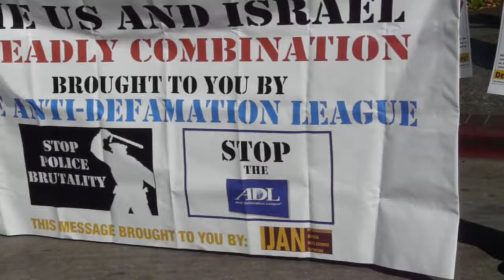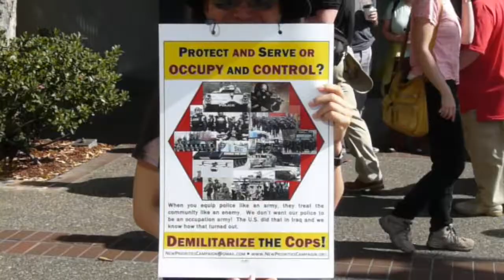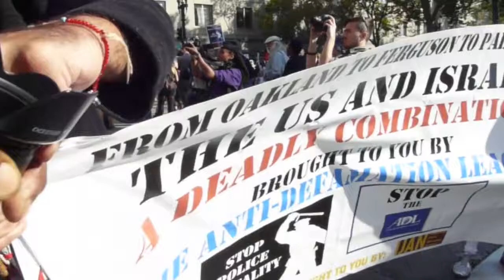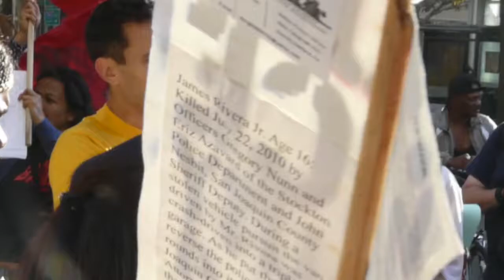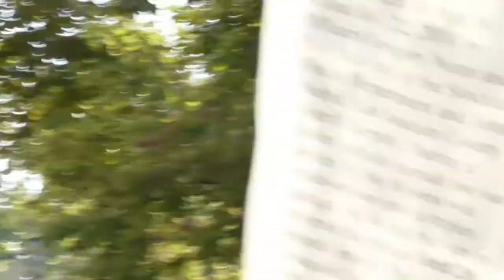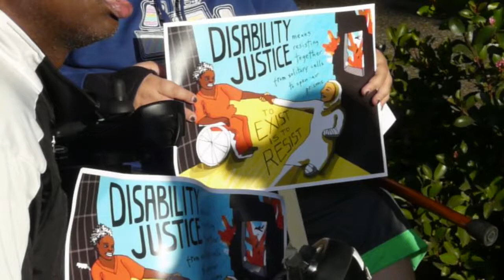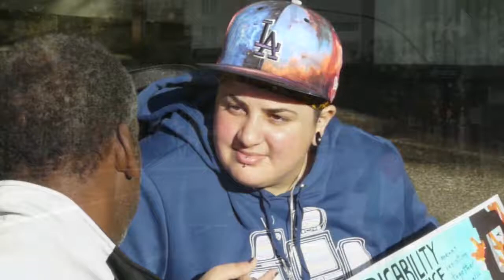Stop Urban Shield! 2014-09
Community members share their experiences of police murders and the militarization of local police departments in Oakland, California. Hundreds of activists from all over the country gathered to protest the "arms bazaar" selling military hardware to civilian law enforcement agencies. Oakland city officials claim Urban Shield won't be held in the city next year. However, weapons sales is big business, so it is likely to be held somewhere in Alameda county. Activists say they will be there too!